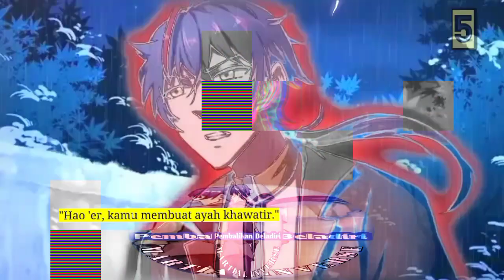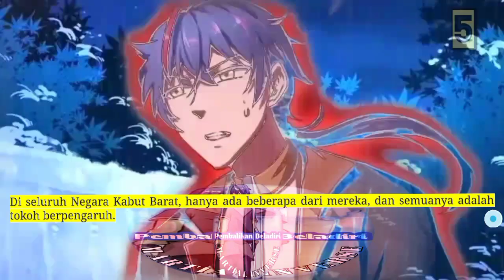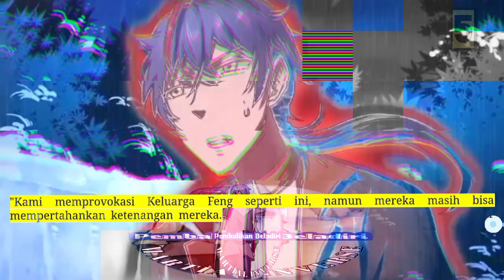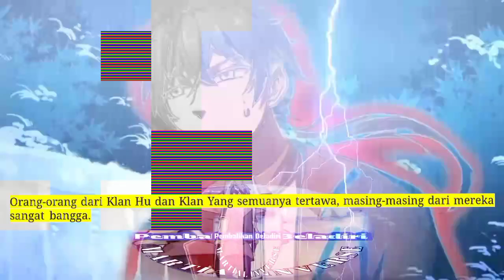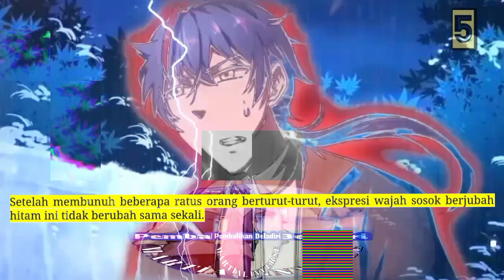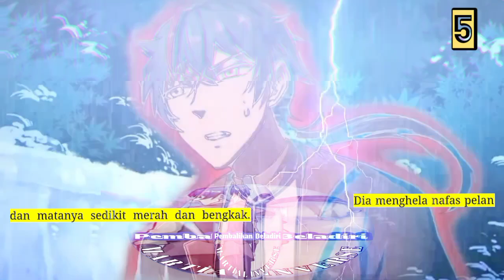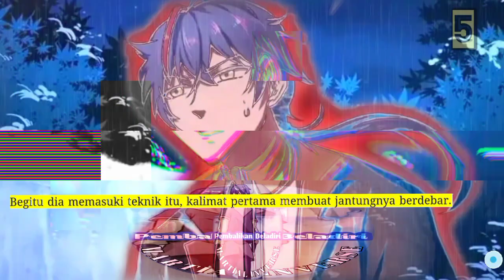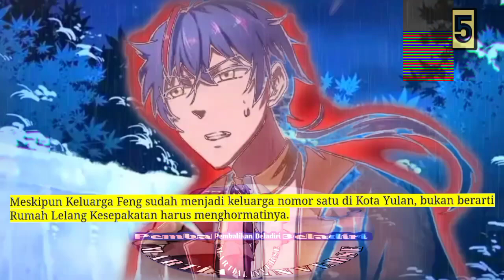Pembalikan Beladiri season 5